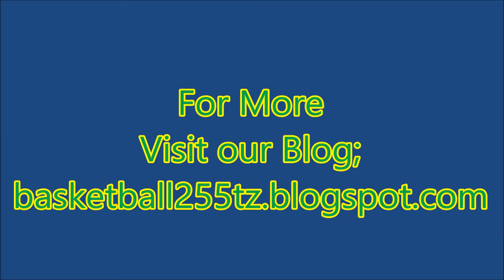COACH ROMA NA SPEECH YA HISIA; DBA League 2016-2017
Angalia na sikiliza speech ya coach Roma baada ya ushindi..!